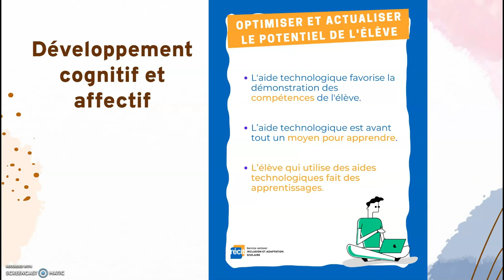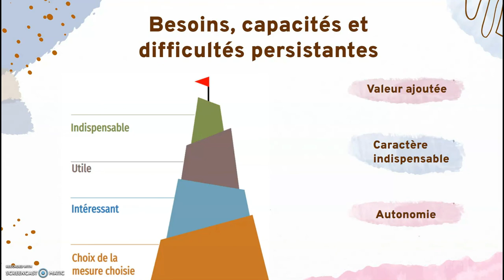Le concept de fonctions d'aide - Bloc 1